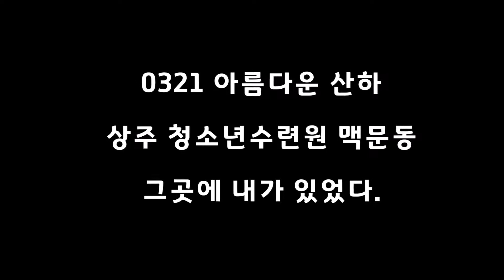아름다운산하(상주 맥문동)-동영상[시선]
상주 청소년수련관 맥문동